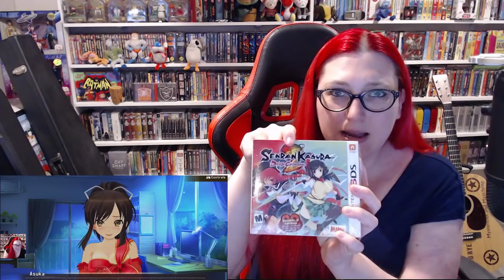Random Reacts: Senran Kagura Censored on Play Station 4: Rant!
Random rants about one of her favorite franchises being censored on Play Station 4 in the upcoming release for Senran Kagura Burst Renewal.